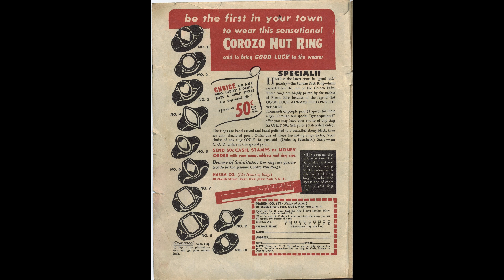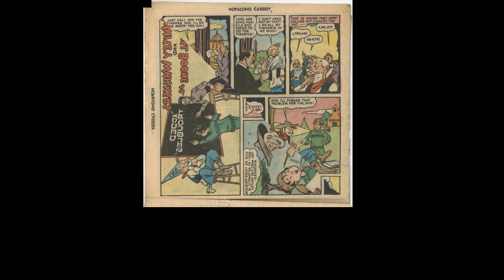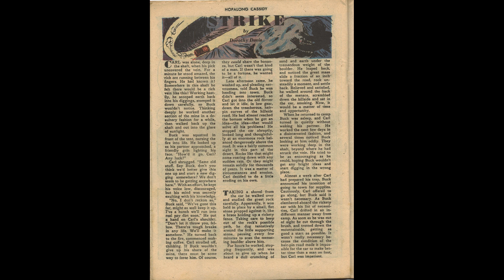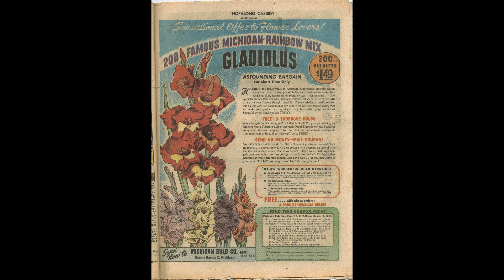Hopalong Cassidy No 5 Comix Book Movie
Title | Hopalong Cassidy No 5 | Publisher: Fawcett | Date: Mar 1947 | Lang: English

Cover Death in the Saddle !
Featuring Hopalong Cassidy
Credits Pencils:? (photo) | Inks:? (photo) | Colors:? (photo) | Letters: typeset
Content Genre: Western-frontier | Characters: Hopalong Cassidy (photo of William Boyd); Topper (horse, photo)

Advertisement Be the First in Your Town to Wear This... (1 page)
Synopsis Coronzo Nut Ring is said to bring good luck to the wearer.
Featuring Harem Co.

Contents Murder in Duplicate... (1 page)
Featuring Hopalong Cassidy
Credits Pencils: Carl Pfeufer | Inks: Carl Pfeufer
Content Genre: Western-frontier | Characters: Hopalong Cassidy; Topper (horse

Comic Story Murder in Duplicate (10 pages)
Synopsis Hopalong is chasing two outlaws, one of whom looks just like him.
Featuring Hopalong Cassidy
Content Genre: Western-frontier | Characters: Hopalong Cassidy; Topper (horse); Mesquite (deputy); Black Jack (outlaw); Melton (outlaw)

Comic Story One Thing at a Time (1 page)
Synopsis Writing ain't so hard, but Billy hain't learned to read it.
Featuring Hill Billy
Content Genre: Humor | Characters: Hill Billy; Maw

Comic Story Death in the Saddle (7 pages)
Synopsis A young rancher surprises her foreman opening her safe, but he...
Featuring Hopalong Cassidy
Credits Pencils: Charles Quinlan?
Content Genre: Western-frontier | Characters: Hopalong Cassidy; Topper (horse); Mesquite (deputy); Belle Rivers (rancher); Hank Johnston (crooked foreman)

Comic Story Added Troubles (2 pages)
Synopsis Whitey can't add higher than 10 because he has only 10 fingers.
Featuring Whitey Whiskers and Daniel Boone, Jr.
Content Genre: Humor; Western-frontier | Characters: Whitey Whiskers; Daniel Boone, Jr.

Comic Story The Mad Barber (6.66 pages)
Synopsis A mad barber is trying to kill Hopalong and Mesquite
Featuring Hopalong Cassidy
Credits Pencils: Alvin Steinberg | Inks: Alvin Steinberg
Content Genre: Western-frontier | Characters: Hopalong Cassidy; Topper (horse); Mesquite (deputy); Sayville (barber)

Comic Story Moo! Moo! (1 page)
Synopsis The cowhide is chiefly used to keep the cow together.
Featuring Whipper-Snappers
Content Genre: Humor | Characters: Seth

Text Story Strike (2 pages)
Synopsis An accidental gold strike.
Featuring Western
Credits Script: Dorothy Davis (signed) | Letters: typeset
Content Characters: Carl; Buck

Comic Story Sam the Sheriff Trails Some Killers (3 pages)
Synopsis Sam overhears two men planning to kill somebody.
Featuring Sam the Sheriff
Content Genre: Humor; Western-frontier | Characters: Sam the Sheriff

Comic Story Ghost City (11.66 pages)
Synopsis Hopalong is caught by a gang of outlaws hiding out in a ghost town.
Featuring Hopalong Cassidy
Credits Pencils: Harry Parkhurst | Inks: Harry Parkhurst
Content Genre: Western-frontier | Characters: Hopalong Cassidy; Topper (horse); Mesquite (deputy); OUTLAWS: Adams; Brown; Carter

Hopalong Cassidy No 5 Comix Book Movie is presented in full screen, 1920 X 1080 HD (1080P) quality video, without music, narration, sound, animation, pans or zooms, enabling every comic panel, of the story, to be read and enjoyed, on or offline, at any time, and in any place you can access it.

Hopalong Cassidy No 5 Comix Book Movie is part of the golden age comics' Humor - Western Frontier genre. The Golden Age refers to the first cycle of superhero comics which existed between 1938 and 1950. This was the period in which the concept of the superhero was born. for their content assistance.